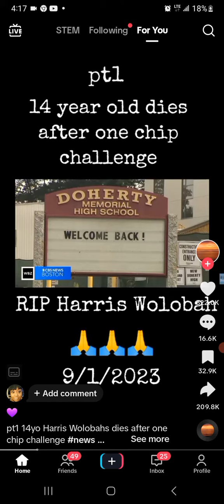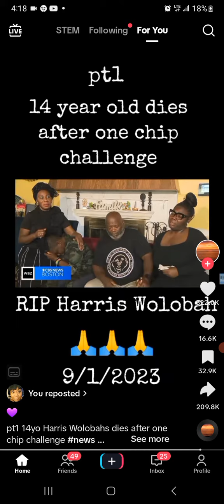Lord. those chips is no joke. we got to stop doing what we see on internet. praying for family 😢🙏